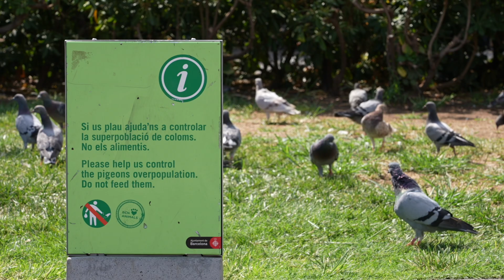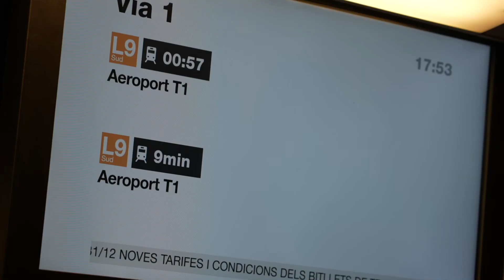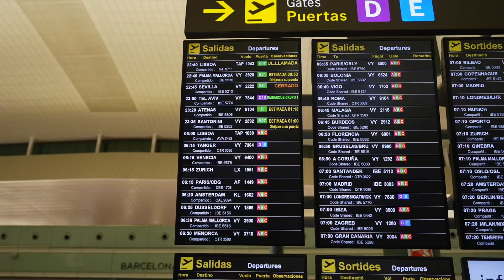BYE BYE BARCELONA (long travel day)